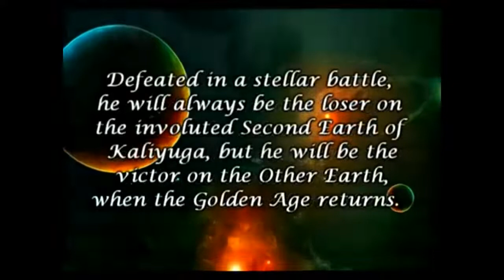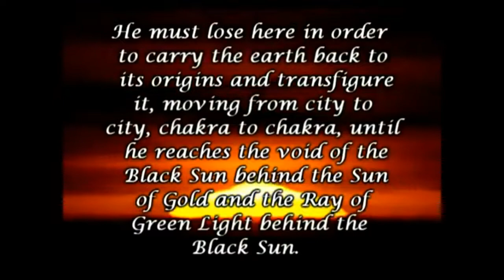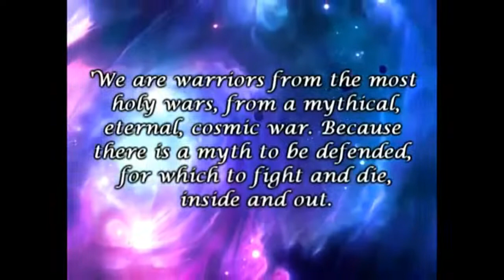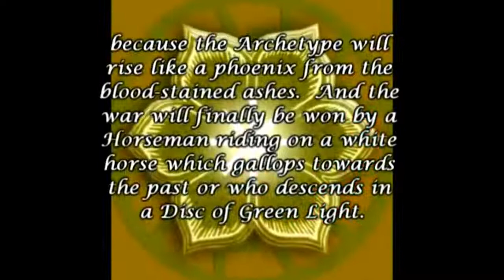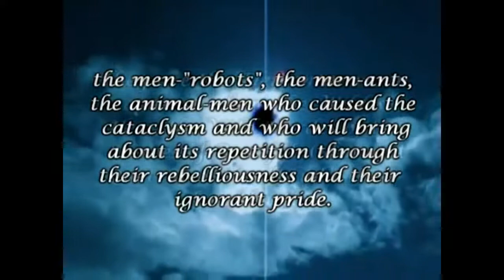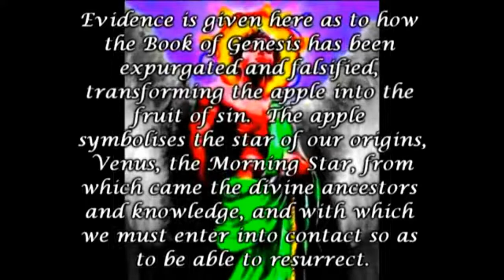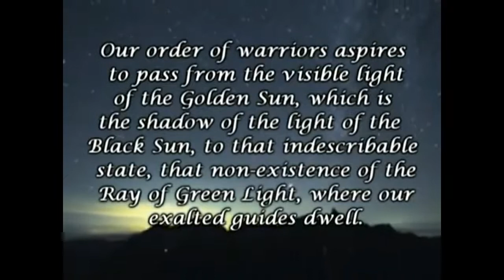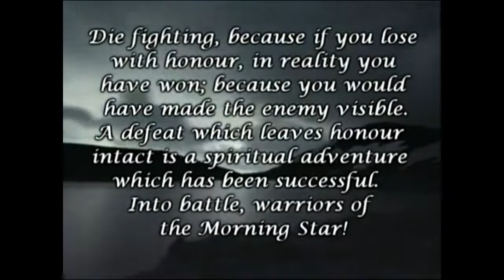Lucifer and the White Gods - Miguel Serrano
Hail Satan